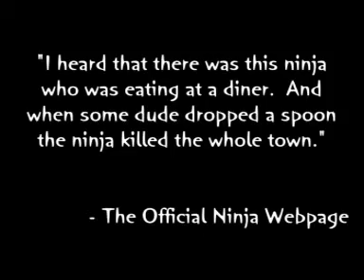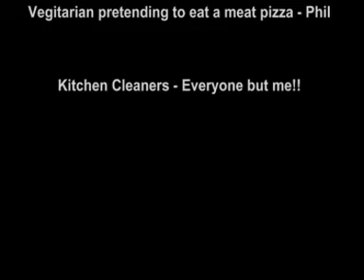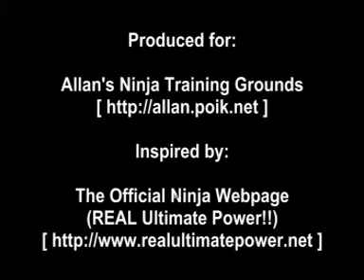The 42h Ninja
A rough RealUltimatePower tribute as fellow ninja-site-hosters at the time. Oh the terribleness of student mini films.